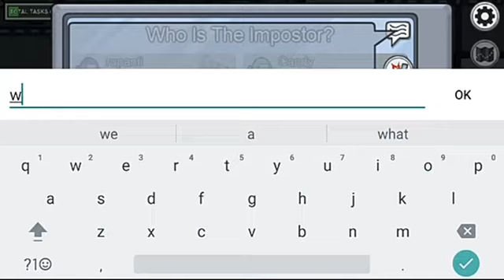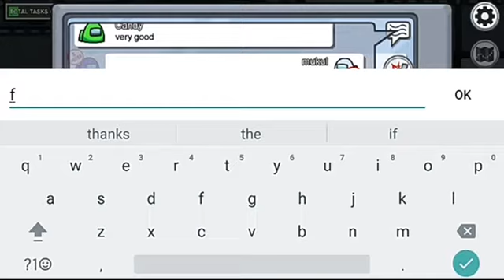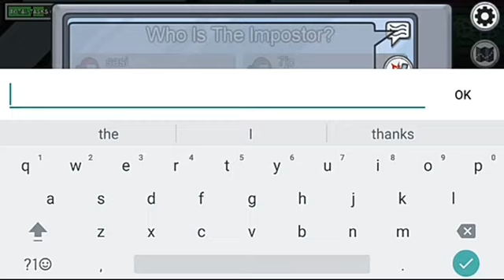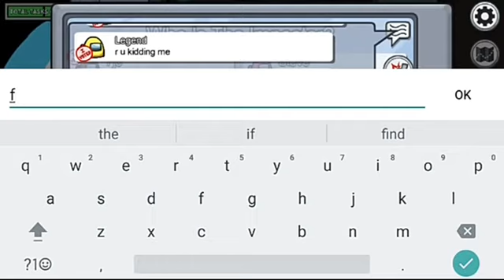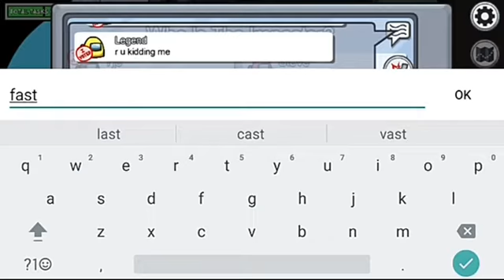Among us finding the imposter and playing as imposter